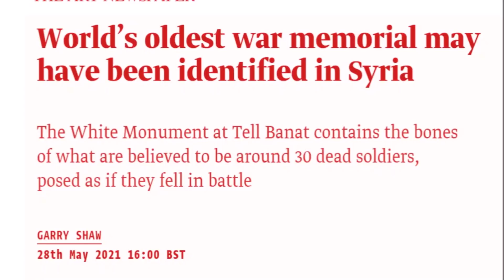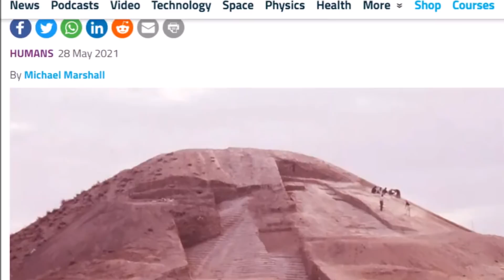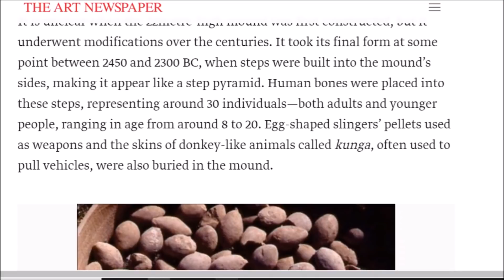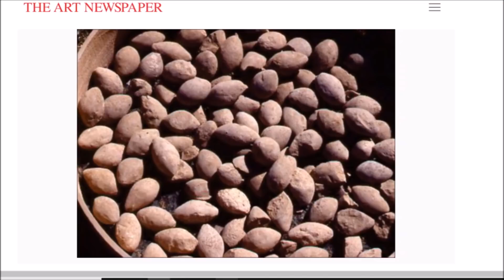Tell Banat ~ The Submerged White Monument | How Old?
A quickie on the White Monument or Tell Banat North in Syria which was lost underwater to dam construction in 1999.

Major California Fossil Find ~ Camels, Mastodon & Bone Crushing Dogs